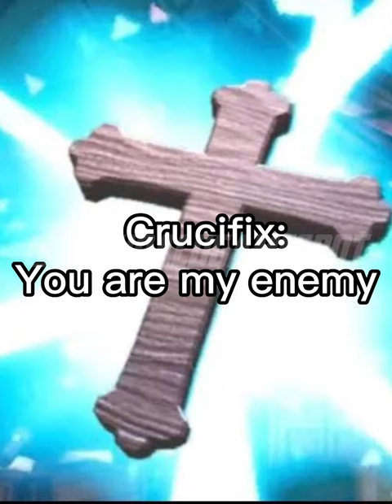You are my enemy || Doors edition